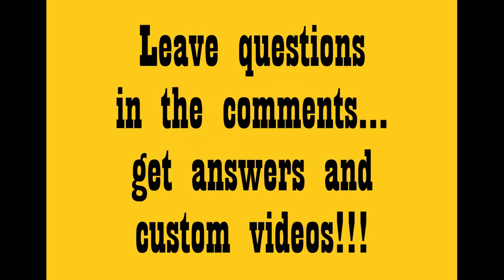Dungeon Tutor: Guard Change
Rest in Piece Lair of OmnusI.  Long live Dungeon Tutor!

From here on, Dungeon Tutor is the only channel that we will be using on YouTube.  You can come to rely on new content coming here about all things gaming, and have any questions you have answered or find great gaming goodness!  Thank you for staying with me, and welcome to all newcomers!